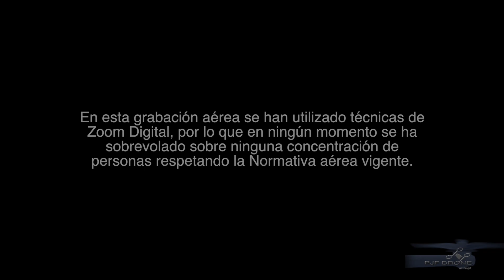Bajada María Stma. de Araceli 2022 (Salida Santuario)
La imagen de María Santísima de Araceli, patrona de Lucena y del Campo Andaluz, inicia su bajada en multitudinaria romería hacia la localidad cordobesa de Lucena
desde su Real Santuario Diocesano, coincidiendo este año con el Domingo de Resurrección.

María Santísima de Araceli amanecía vestida de dama de camino para la romería de bajada. Y según informe de la archicofradía, para esta ocasión, lucía el traje
de terciopelo verde y encajes de oro estrenado en la subida de 1871.

Junto a los sombreros, la Virgen portaba báculo de plata sobredorada de 1802, donación del gremio de la Harina.

María Santísima de Araceli es una imagen del siglo XVI de gran valía tanto sentimental como artística. Posee una gran devoción en la ciudad de Lucena (una de las pocas de España con el título de Mariana).

Desde los más alto de su Real Santuario se pueden contemplar en días claros tierras de cinco provincias andaluzas: Córdoba, Jaén, Granada y Sevilla.

Grabación y edición de imágenes aéreas con drone 🚁

Un Abrazo.